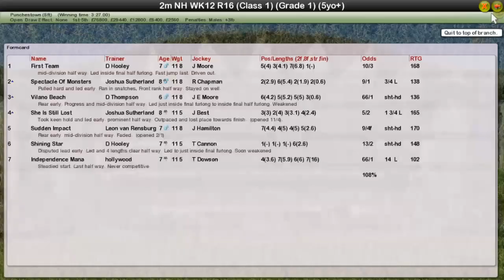NH WK12 R16 Punchestown Champion Hurdle